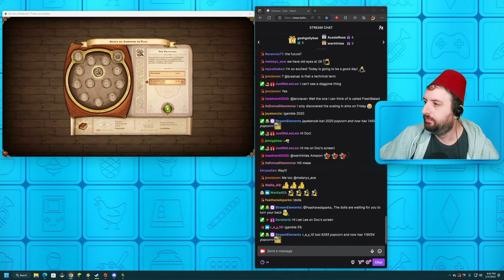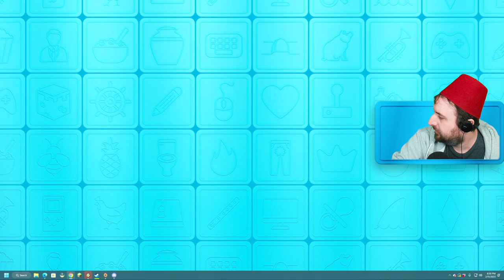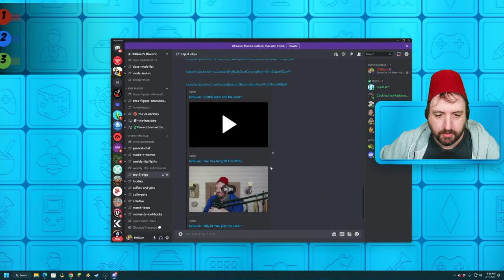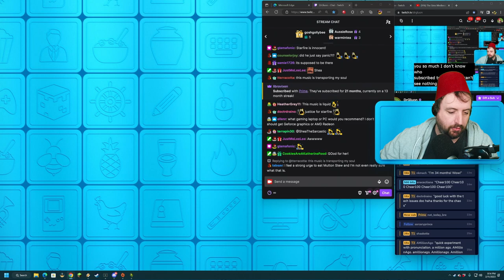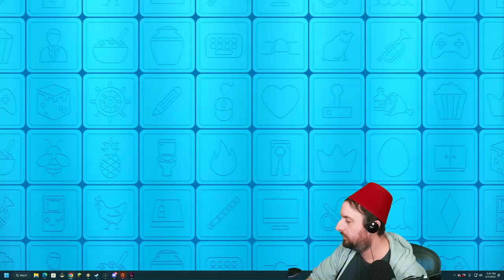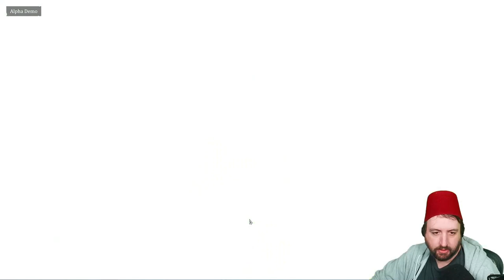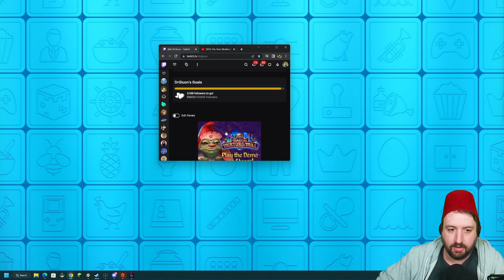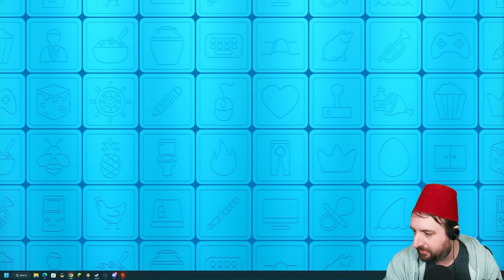Feb 11 2023 - The Sims Medieval The Sims Medieval The Sims Medieval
Games Played:
0:00:00 The Sims Medieval
3:38:05 The Magical Mixture Mill
5:24:22 Dark and Darker